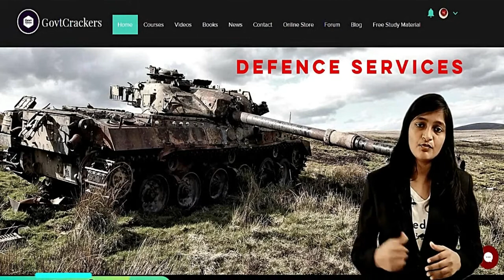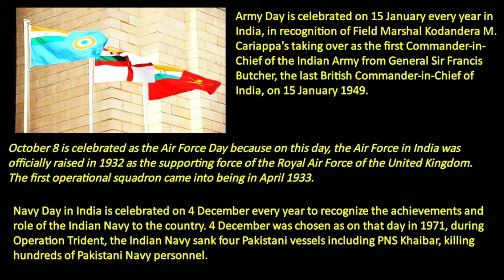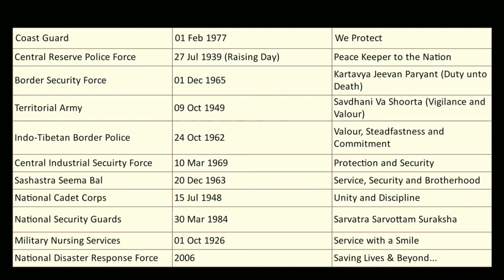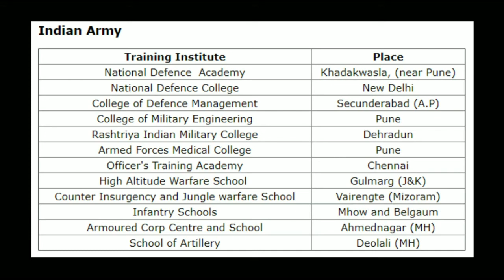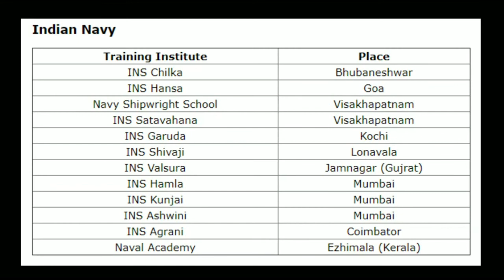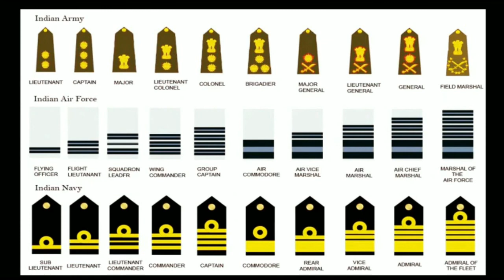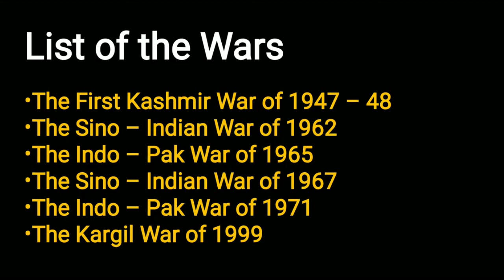AFSB INTERVIEW MOST IMPORTANT QUESTIONS | CRACK AFSB INTERVIEW IN FIRST ATTEMPT | GOVTCRACKERS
Jai Hind to everyone. GovtCrackers  ke is session me maine aapse kuch important updates aur tricks share ki hai jaise AFSB INTERVIEW MOST IMPORTANT QUESTIONS aur bahut kuch. Mujhe umeed hai ki yeh video aapko pasand aayega.

About: GovtCrackers is a YouTube Channel, where you will get complete guidance for defence written exams.
New Video is Posted on Regular Basis :)